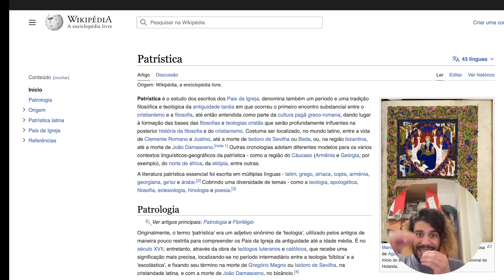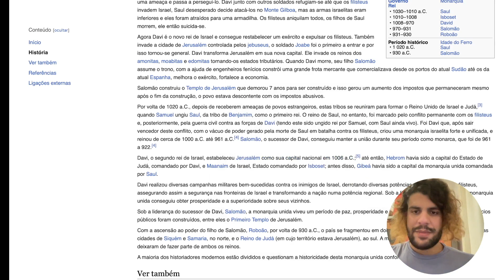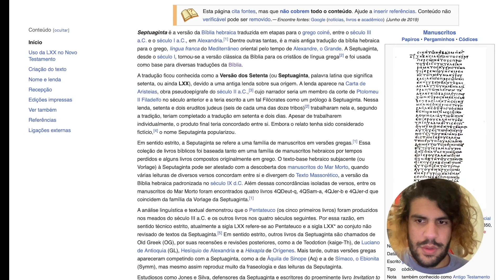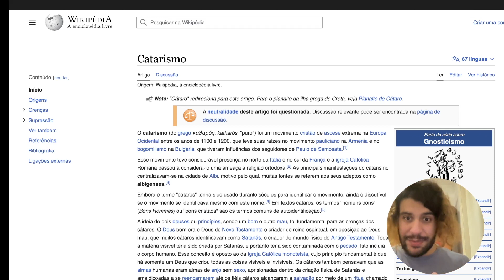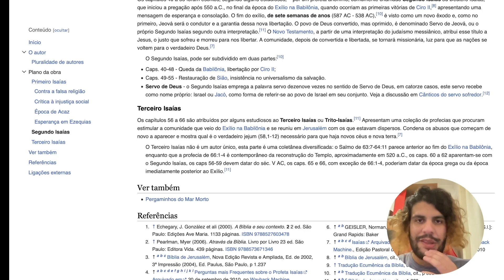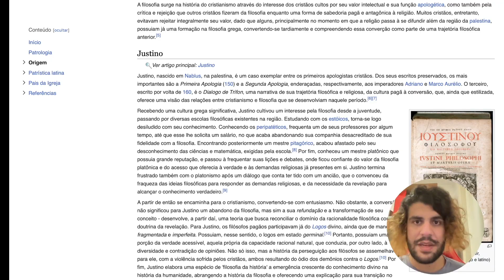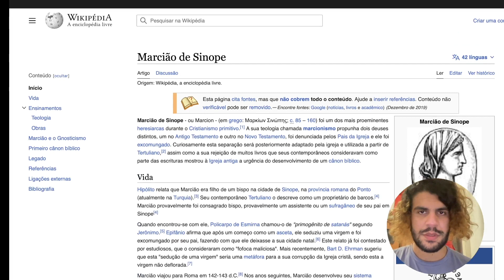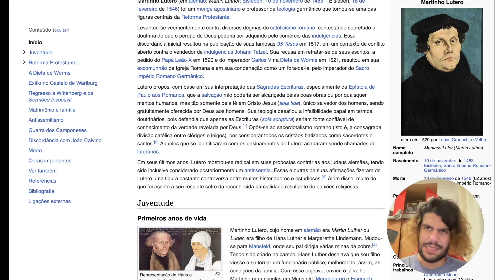Uma breve história da formação da Bíblia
Soluçopill me ferrou no final do video